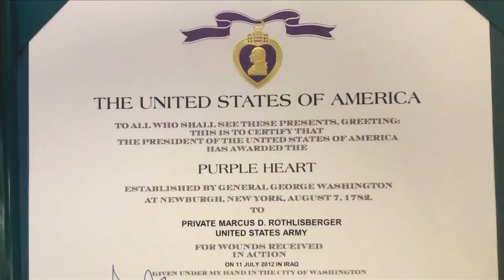U.S. Army Veteran From South Dakota Receives Purple Heart